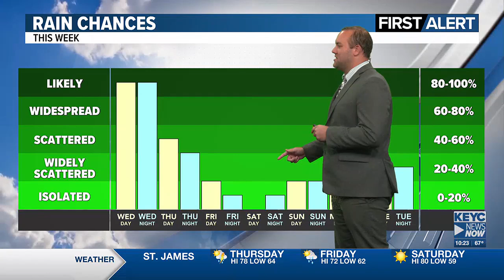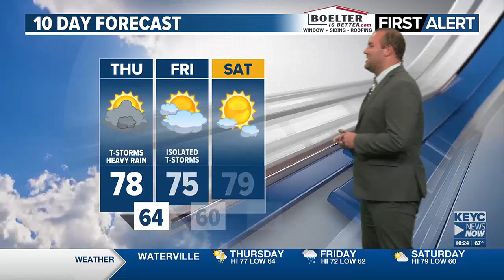Daniel Sawicki's 10pm Wednesday Night Forecast 08/14/24